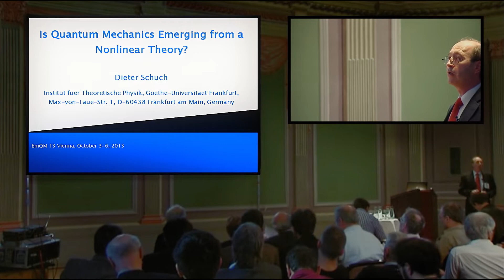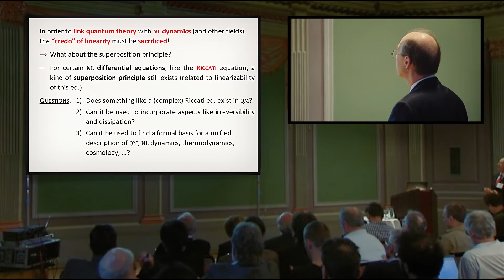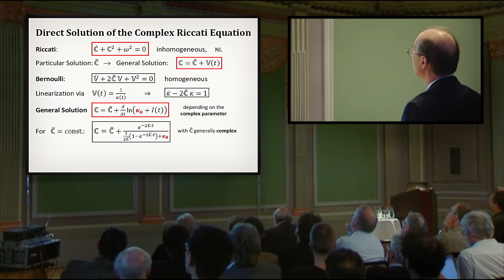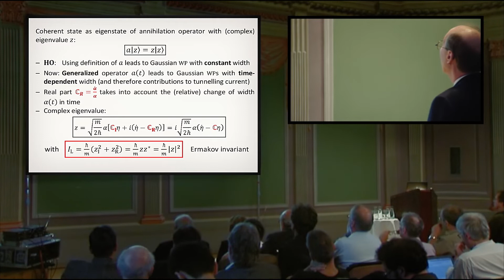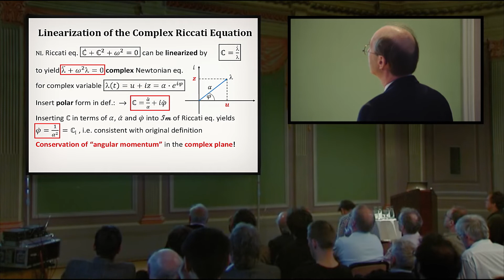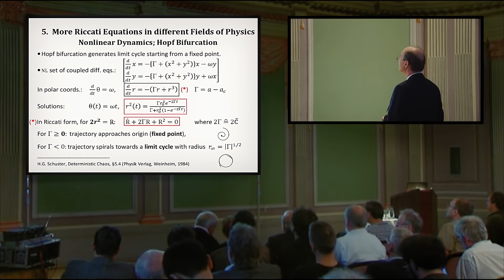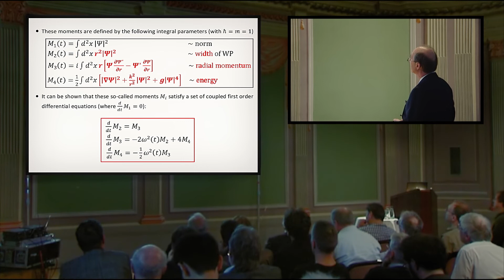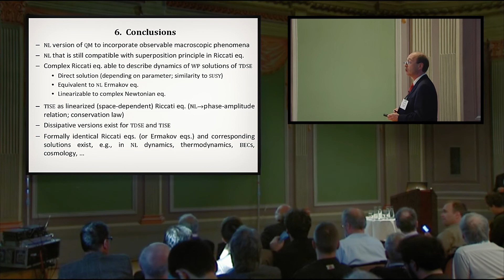Dieter Schuch: Is Quantum Mechanics Emerging from a Nonlinear Theory? (EmQM13)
Dieter Schuch (J. W. Goethe Universität, Frankfurt a. M., DE) about "Is Quantum Mechanics Emerging from a Nonlinear Theory?" at the Emergent Quantum Mechanics 2013 (EmQM13) Symposium sponsored by the Fetzer Franklin Fund at the Austrian Academy of Sciences (Vienna).

EmQM13 was the 2nd International Symposium about Quantum Mechanics based on a "Deeper Level Theory".